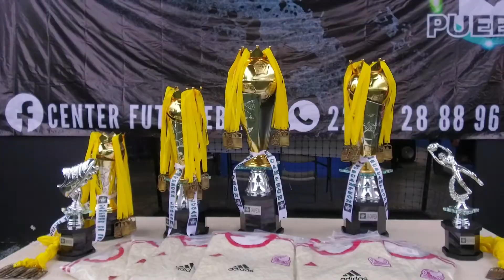TEAM LOBITAS VS BUNNYS TEAM FINAL FEMENIL CENTER FUT DORADA